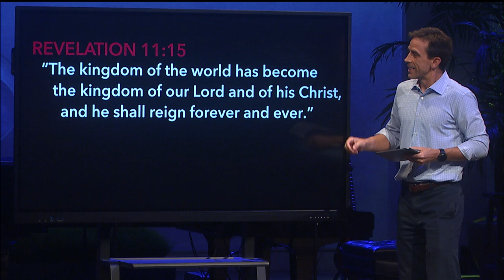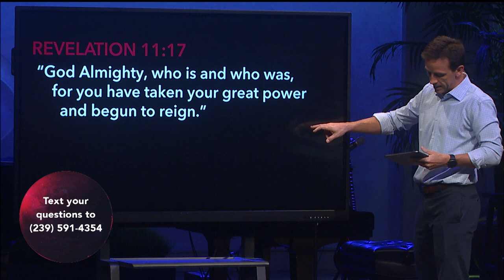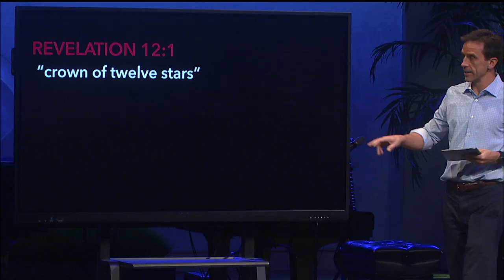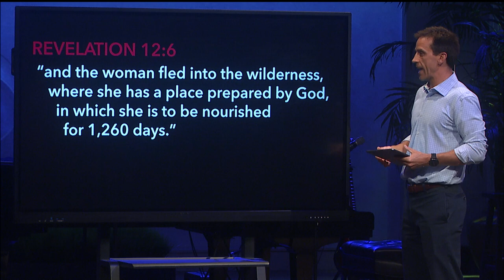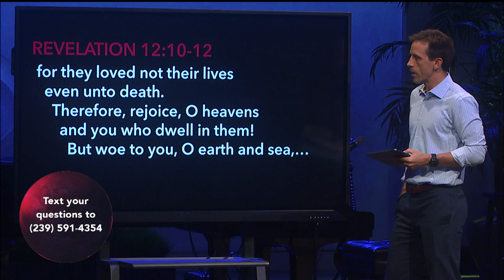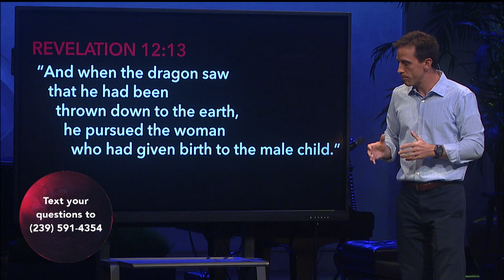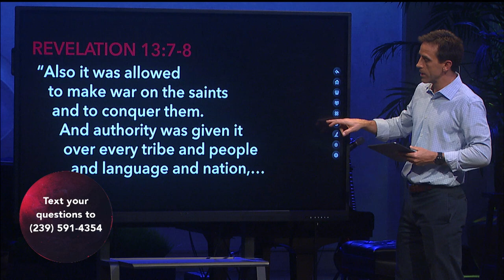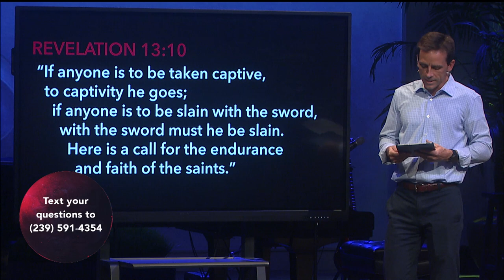Week 7: The Woman and the Dragon and the Beasts (Rev. 12-13)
Watch this message to get insight into the spiritual battle between good and evil as depicted in Revelation 12-13.
In this message, @PastorTrentCasto will unpack the imagery of the woman, the dragon, and the two beasts.
Gain perspective on how suffering for our faith is not defeat, but victory in Christ. Be encouraged to endure and conquer along with all believers. Watch now and learn how to stand firm against the schemes of the devil.